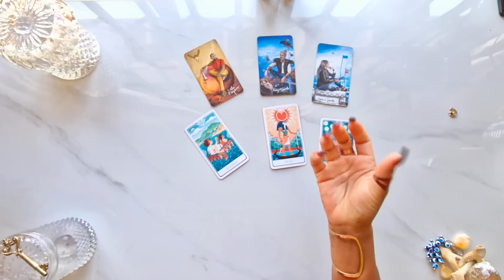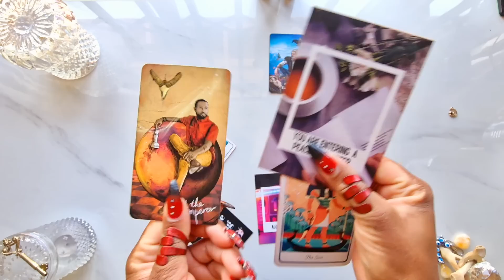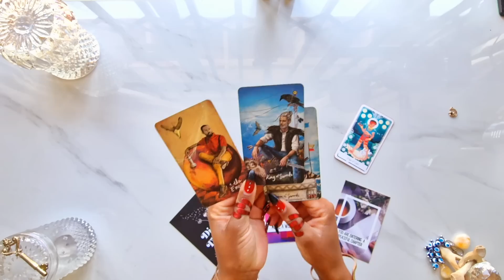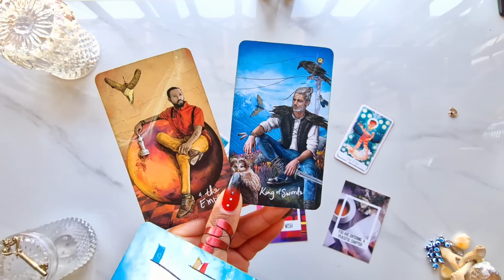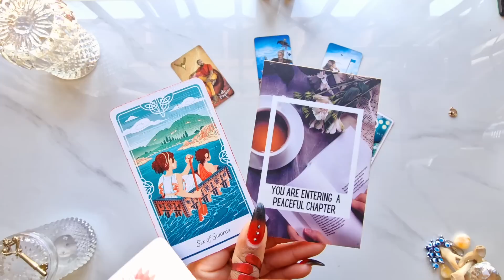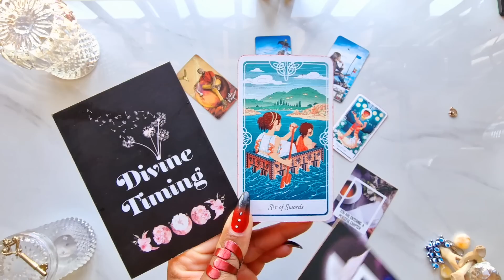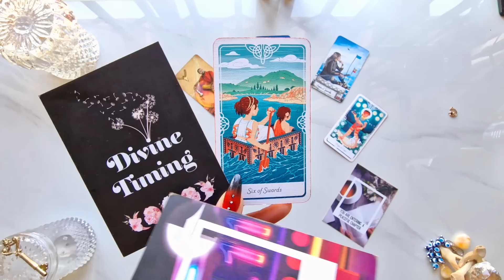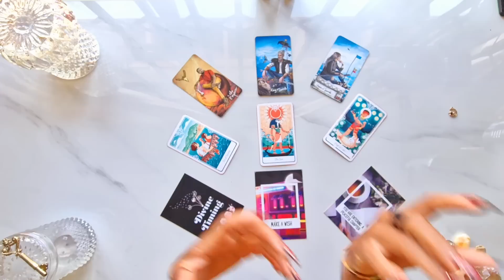Capricorn ♑️ DIVINE TIMING ✨ MAKE A WISH #1111 TaurusNewMoon 💫 Capricorn Tarot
🕯️ Join the Manifesting Candle Magick Ceremony on the 19th May 2023 🎉